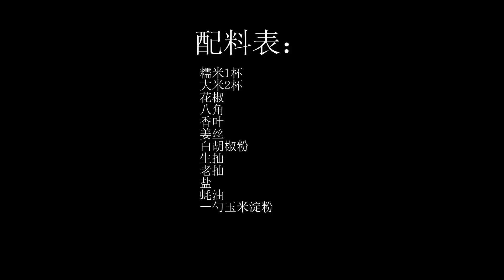从做粉开始，教你百吃不腻的粉蒸肉，天热了懒人蒸菜必备！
经典的家庭粉蒸肉，全手工制作，好吃更健康
配料表：糯米1杯、大米2杯、花椒、八角、香叶 、姜丝、白胡椒粉、生抽、老抽、盐、蚝、一勺玉米淀粉
Ingredients: 1 cup of glutinous rice, 2 cups of rice, Sichuan peppercorns, star anise, bay leaves, shredded ginger, white pepper, light soy sauce, dark soy sauce, salt, oysters, a spoonful of corn starch